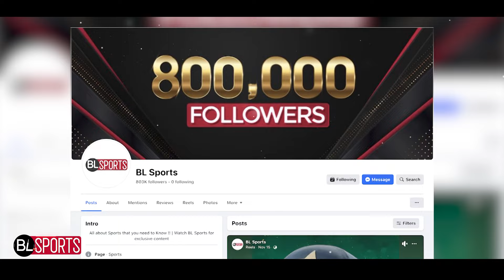Babar Apni Majboori bata hi do | Iftikhar Ahmed, Shadab Khan aur Azam Khan kioyn hain Team main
Babar Ab tu Apni Majboori bata hi do | Iftikhar Ahmed, Shadab Khan aur Azam Khan kioyn hain Team main | Yari Dosti kaya Zyada Aham hai Pakistan say??

BL Sports brings for it's sports fans the most happening aspects of all the major premier events taking place 24/7. Be it Cricket, football, hockey you name it and we've got it. With special programs tailored just for you covering all the bases i.e records, the days play, exclusive chunks, in depth analysis and much more